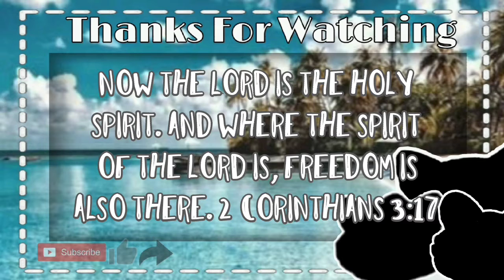🇺🇲4th of July Special | 📜 The Bible 4 Kidz | 🌊 Living Water Stream | LPS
~👋hey guys, today Bumble is teaching us about overflowing love. and our Persian cat family decided to go to the park to watch a firework show. what are you guys doing for the 4th of July.

📜Bible verses for today's video:
~ Philippians 1:9
"I pray that your love will overflow more and more and that you will keep on growing in knowledge and understanding."

~2 corinthians 3:17
"Now the lord is the Holy Spirit. And where the spirit of the lord is, Freedom is also there."

👋Welcome!!! You found our channel🧐. I hope you guys love this channel💙. My name is Vivian and I'm the oldest here🙋‍♀️. My mascot is the short-haired cat🐱. I have a little sister named, Valeria, and a little brother, and his name is, Leonardo👩‍👧‍👦. we are LPSTubers. We have been Lpstubers for maybe a couple of months now, but a full YouTuber for a year now🗓. "LPSTube is a pet name for the Littlest Pet Shop (LPS) community on YouTube, who make videos with one of Hasbro's popular toy lines, Littlest Pet Shop"(Google)🔍.LPSTube is such a fun and uplifting community with a whole lot off positivity.📽 We make a lot of videos on this channel, 📜Bible videos, 🚗 Hotwheel videos, 🐴Horse videos, 🖌DIY videos, etc. I really hope you guys get to be apart of LivingWaterStream🌊 and to do that you just have to hit the subscribe button👍. Its Free!!! So what are you waiting for, get started and enjoy it! Remember ... God loves you very much.🎉

🤔Do you want to help us out? 😉can you guys please help us out with translating our videos to other languages? 🧐*here's a tip; use google translate. here is the link to help:
📔From Bible Blessings for Bedtime, published by Barbour Publishing, Inc.